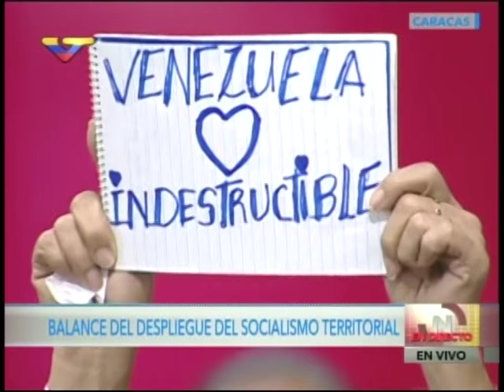Maduro denuncia ataque cibernético en puntos de venta y sistemas de pago CrediCard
El Presidente venezolano, Nicolás Maduro, denunció este 2 de diciembre de 2016 un ataque cibernético contra la plataforma de  sistemas de pago y puntos de venta en Venezuela (CrediCard). Envió el Sebin a acudir a la sede de la empresa y tomar acciones legales.